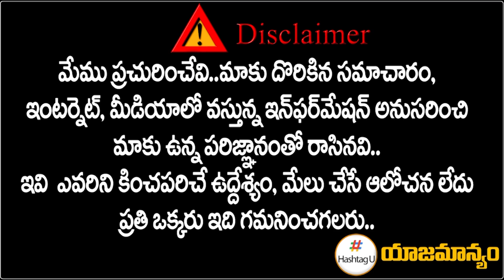స‌త్య‌పాల్ నిజాలతో రాహుల్ కు బ్ర‌హ్మాస్త్రాలు | Satyapal Malik Comments on Pulwama | HashtagU